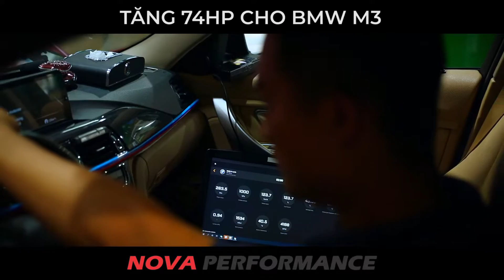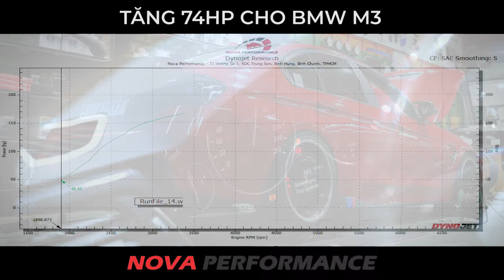[NOVA PERFORMANCE] Dyno - Tăng công suất thêm 74 Mã lực cho BMW M-Model Series